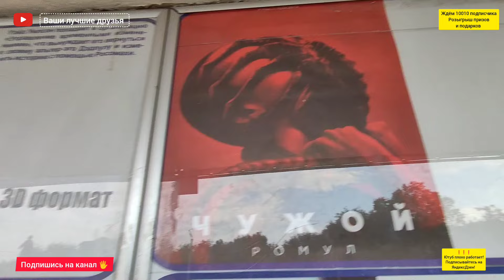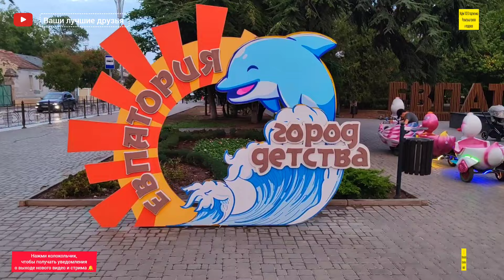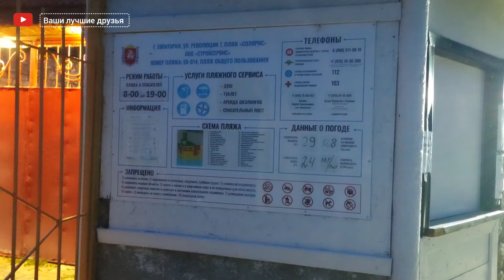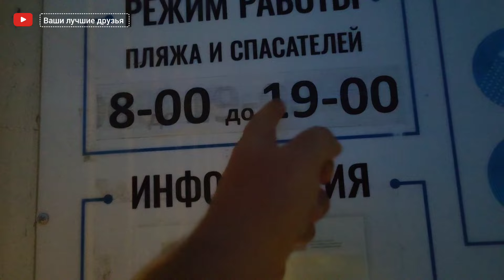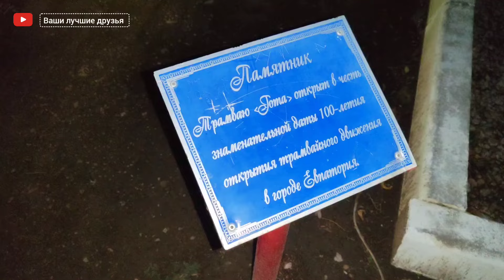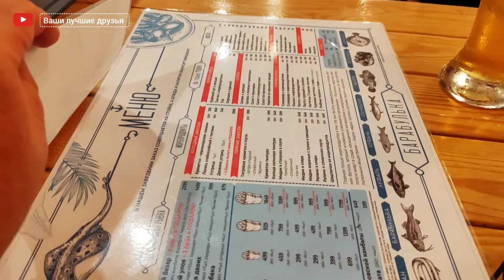ЕВПАТОРИЯ. ДОЖДИК НАГНАЛ ДЕПРЕССИЮ. ЕВПАТОРИЯ НАБЕРЕЖНАЯ ТЕРЕШКОВОЙ - ТЕМНОЕ ЦАРСТВО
Сбер 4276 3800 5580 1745 Олег Николаевич Н